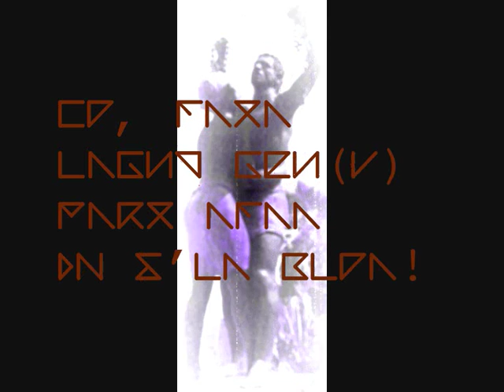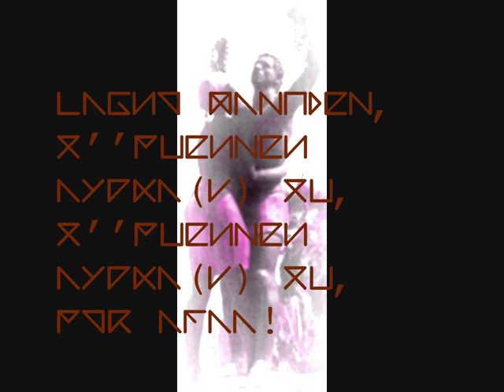Lord GOD (Love & Truth), thank you again and again